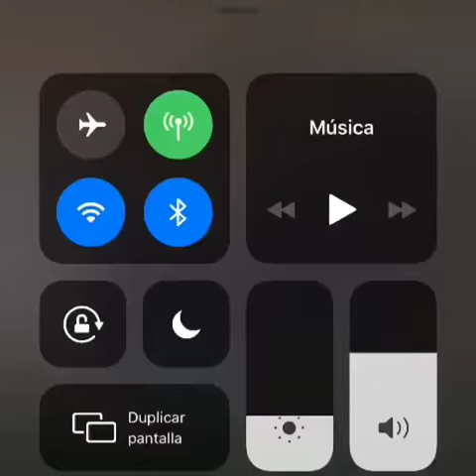I hate rats